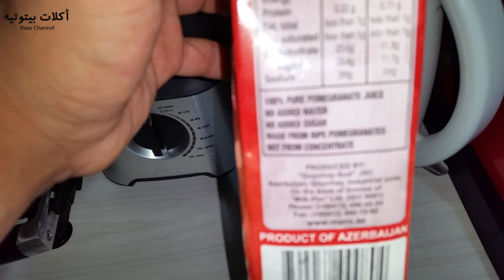تحضير دبس الرمان في البيت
تحضير دبس الرمان في البيت - دبس الرمان من أحد المقادير الأساسية في المطبخ الحلبي.. تحضيره سهل ، متابعه ممتعه وبالصحة والهنا.